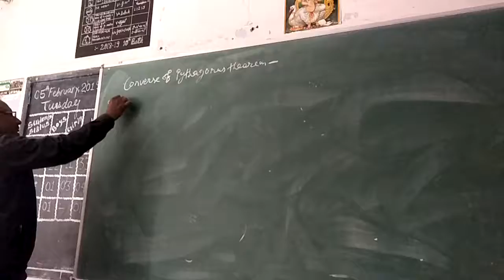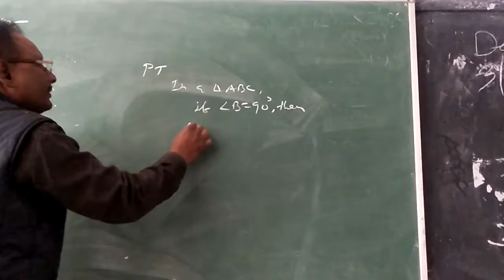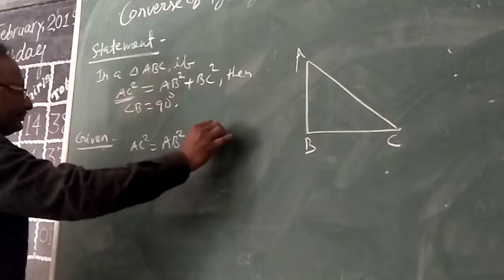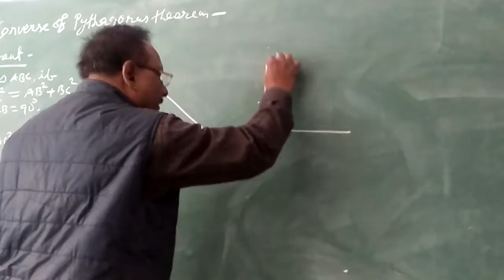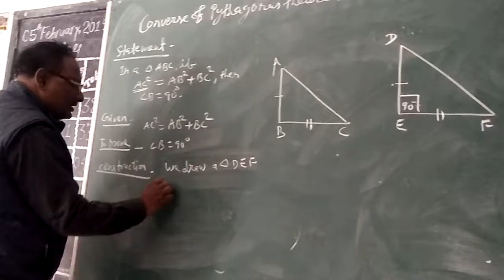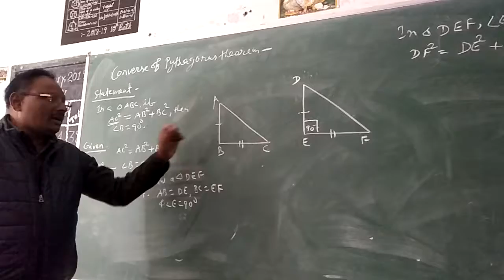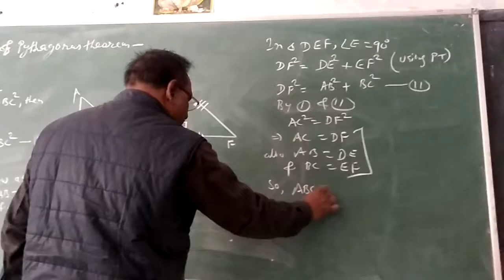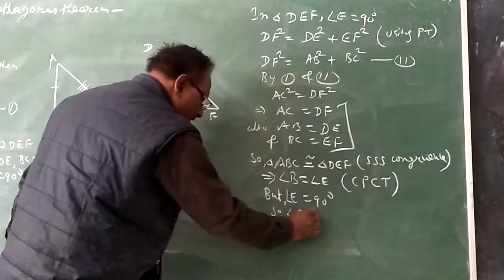THEOREM:Converse of Pythagoras theorem.